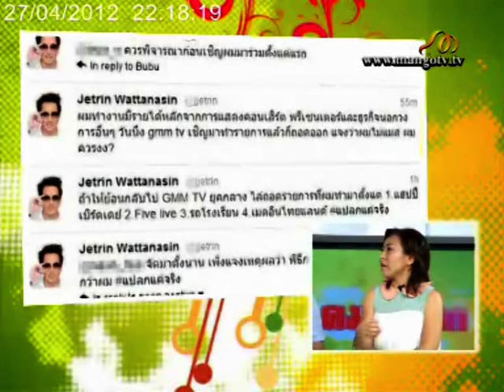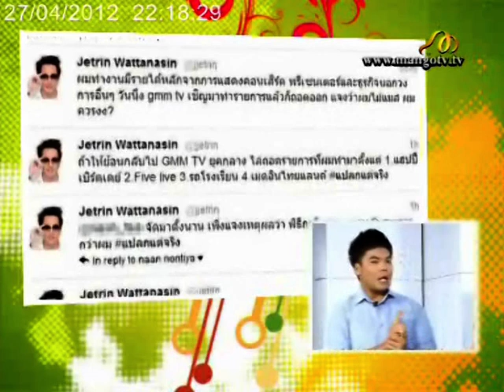KOM CHAD LUEK TV : เม้นต์เม้าท์ 27-4-12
ติดตามชมรายการ "คมชัดลึกเม้นต์เมาท์" ได้ ทุกวัน จันทร์ - ศุกร์ เวลา 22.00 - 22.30 น. ในรายการแมงโก้การ์เด้น ทางช่องแมงโก้ทีวี และ